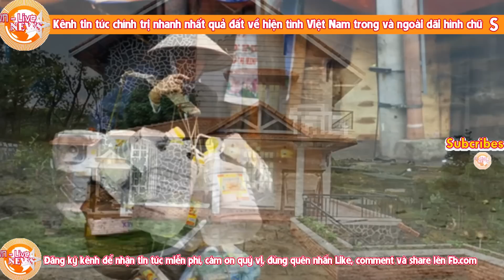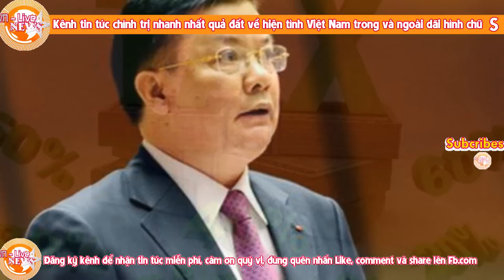Tận thu thuế một cách quá điên cuồng, Tổng Trọng lãnh trọn cái tát cháy má của TS Lê Đăng Doanh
Điên cuồng thu cùng diệt tận, Tổng Trọng lãnh trọn cái tát cháy má của TS Lê Đăng Doanh